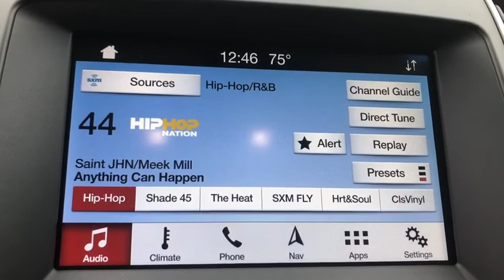2019 Ford Edge Birmingham, Mountain Brook, Hoover, Fultondale, Trussville, AL R79159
Ingot Silver New 2019 Ford Edge available in Birmingham, Alabama at Adamson Ford. Servicing the Mountain Brook, Hoover, Fultondale, Trussville, AL area.

Adamson Ford
1922 2nd Ave S

Priced below KBB Fair Purchase Price!